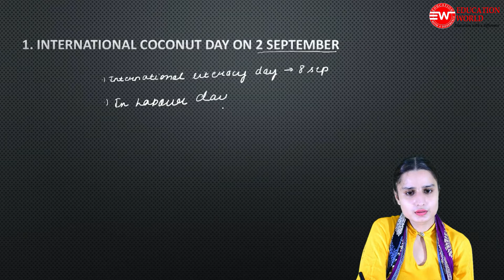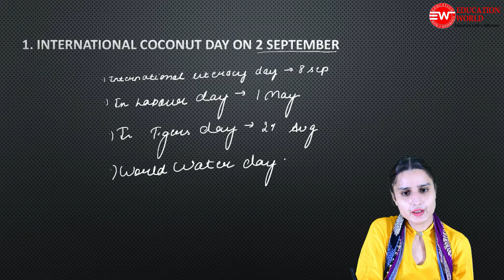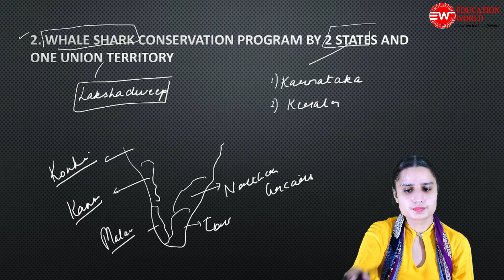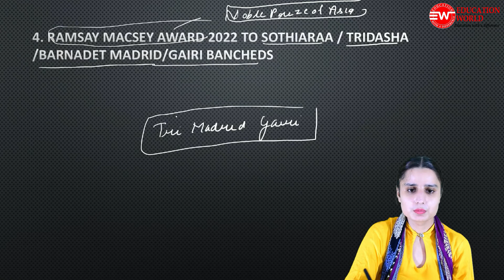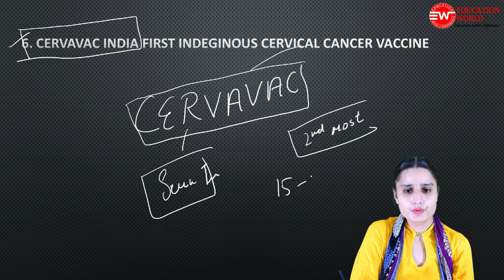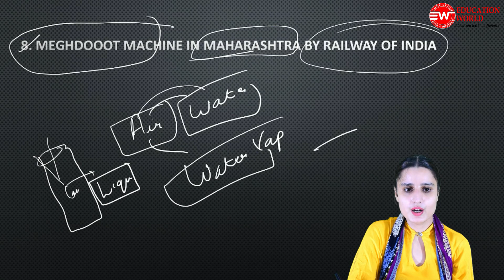3rd September Current Affairs Today | September Current Affairs 2022 | Current Affairs mcq 2022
3rd September Current Affairs Today | September Current Affairs 2022 | Current Affairs mcq 2022 | Current Affairs 2022

3rd September Current Affairs 2022 | Current Affairs 2022 | Current Affairs By Komalpreet Mam | Current Affairs For All Competitive Exams | Punjab Current Affairs | Current Affairs 2022

3rd September current affairs 2022,
3rd September current affairs 2022 mcq,
current affairs today,
current affairs September affairs,
3rd September current affairs,
current affairs 3rd September 2022

3rd September_2022
3rd September current affairs
3rd September_currentaffairs2022

3rd September current affairs 2022,
current affairs 3rd September